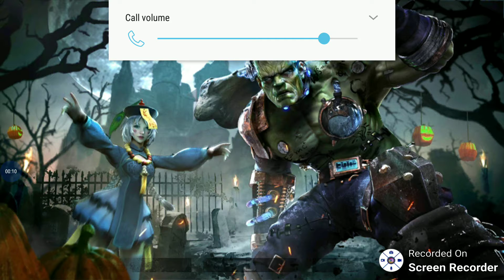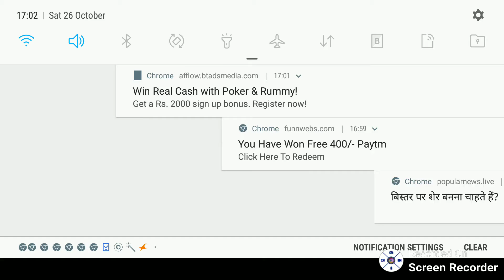1 year old vidio, purani yade ,sorry for sound